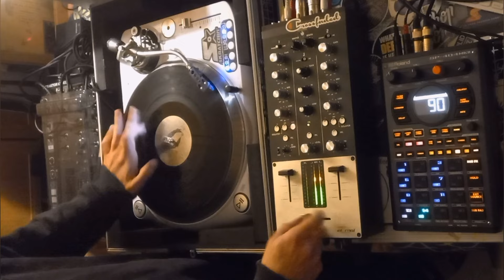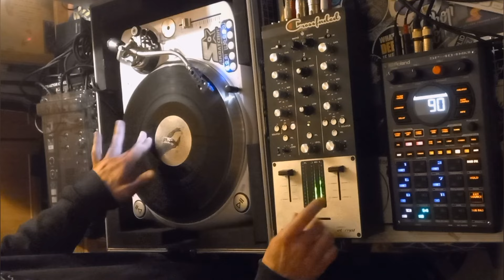Saico Noise (Spain) - OSN 2024 / BATTLE (ROUND 2)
ORTOFON SKRATCH NERDS ONLINE WORLD BATTLE 2024 - BATTLE (ROUND 2)

More beats and skratch tools ?